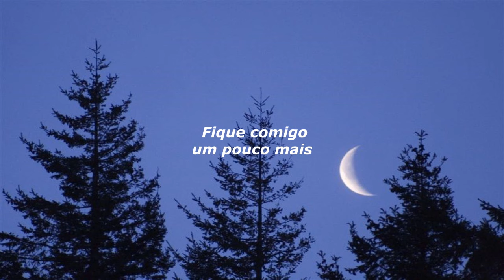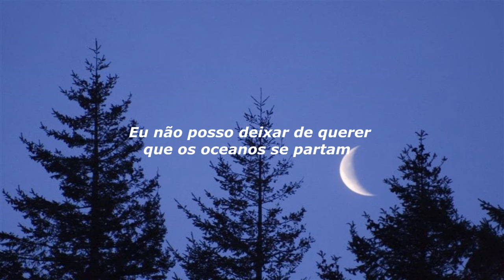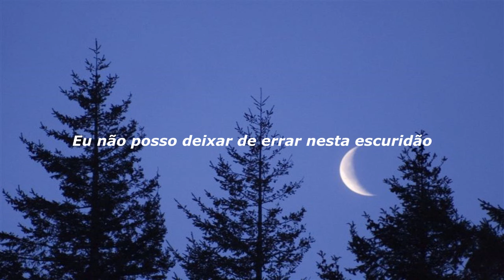Ruelle - War of Hearts [ LEGENDADO-PTBR ]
Indique músicas nos comentários !

Dê like se caso gostou !

Não sou muito boa nisso, mas espero que tenham gostado :3

sz